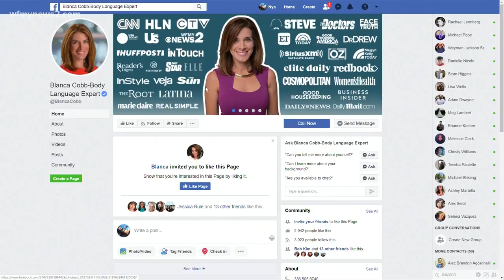Positive Attitudes Can Improve Your Life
Positive attitudes can improve your health and your relationships.
Re-framing negative thoughts into positive ones is a great way to start thinking positively.